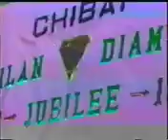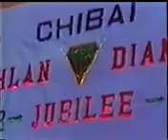LUNGLEN THLAK TAK ANI UPA LAM DEUH TE TAN CHUAN